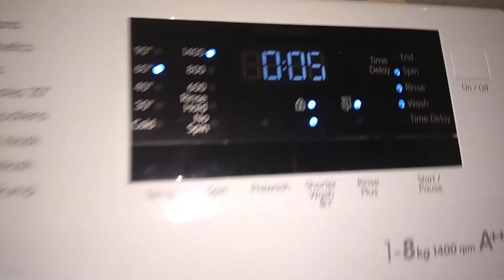Blomberg final spin at 1400rpm and perfectly balanced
no rattling around sound like some say